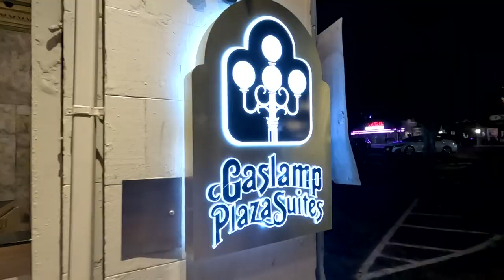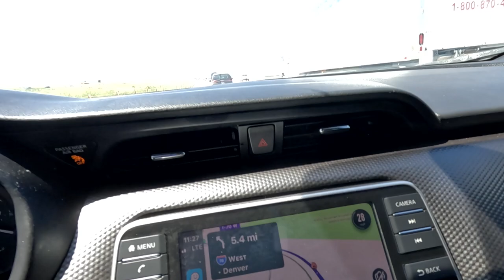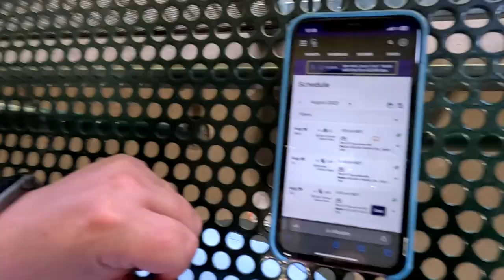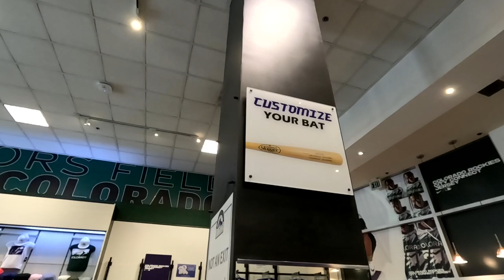I Fly To The Game I Land On - MLB Monopoly Day 3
Double your first deposit up to $100 with Underdog Fantasy by using code SHOTBYHYPE:

I play The 1999 MLB Monopoly Game in Real Life. I roll the dice and go to wherever that team is playing EVERYDAY until I pass GO!